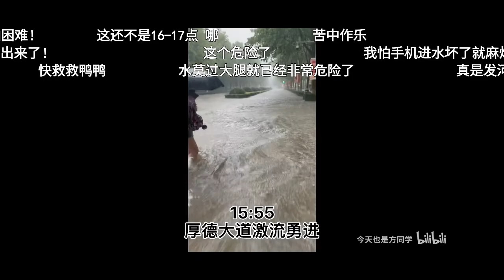郑州暴雨7月20号下午3点都发生了什么？1小时路面成汪洋大海真实记录